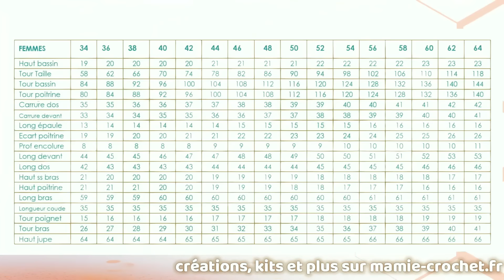😲 CROCHET HOME DECO: TAPIS 2 RANGS DE REPETIONS - RENDU SUBLIME 😍 TUTO FACILE & RAPIDE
ᴍᴀᴛᴇʀɪᴇʟ ᴜᴛɪʟɪꜱᴇ ᴅᴀɴꜱ ʟᴀ ᴠɪᴅᴇᴏ:
ᴄʀᴏᴄʜᴇᴛ ɴ° : 3.5 à 4.5
Selon votre façon de crocheter.
1️⃣ 3 PELOTES Marama pour 70 cm x 43 ( avec franges)

✅ 🧶 Crochets que j'utilise : Clover
✅ 👍🏼Mon super dérouleur de laine

VENTE DES CRÉATIONS FAITES À PARTIR DES TUTORIELS :

LE BENEFICE DES LICENCES EST POUR L'ASSOCIATION

MAMIE CROCHET EST UNE MARQUE DEPOSÉE ©

0:00 BONJOUR & BIENVENUE POUR UNE NOUVELLE VIDÉO 🎦
0:05 🌸🌸 N'HÉSITEZ PAS À VOUS ABONNER  👍 POUR SOUTENIR NOTRE PASSION ❤️MERCI❤️ BON CROCHET À TOUTES 🌸🌸
🎵⚡⌚⏱⏳😍🌞⭐️💫🌼⛱⌚️⏰💰🧿🧸🎁📌🔎💜☯️⛔️❓❓‼️❗️⚠️✅💲🔹📢🎦ÀÉÈ
pour la création du "tableau de mensurations femme" si utile à toutes. N'hésitez pas à visitez ce site :)